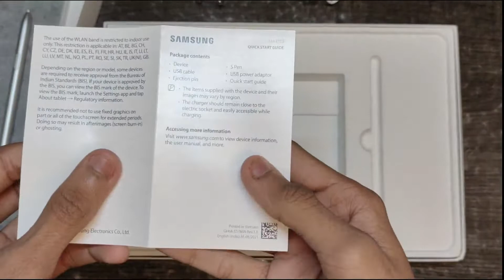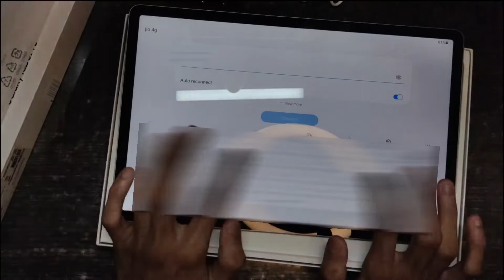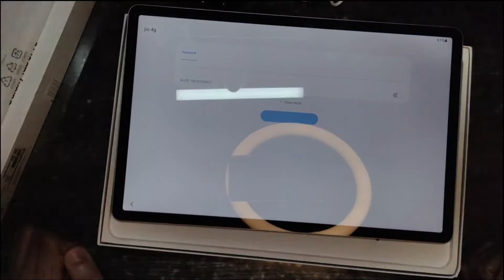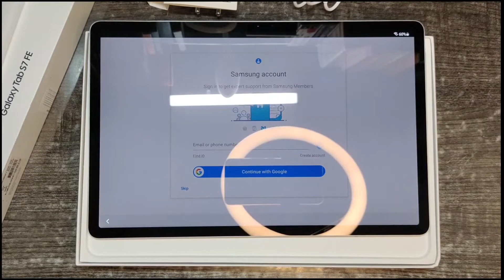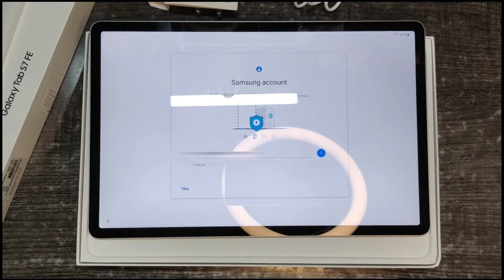Samsung Galaxy Tablet S7 FE Unboxing & First Look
Series  Galaxy Tab S7 FE
Brand  Samsung
Screen Size  31.5 Centimetres
31.5 cm (12.4 inch) Large Vibrant Display (2560 X 1600 WQXGA) , cinematic viewing experience in 16:10 screen-ratio
    S-Pen crafted for writing and drawing, Real-Pen like experience, no charging needed
    10,090 mAH battery (Upto 13 hrs of Video Playback) with 45 W super-fast charging
    4 GB RAM, 64 GB Internal Memory (expandable to 1 TB)
    High-Performing Snapdragon 778G chipset for best in class multi-media experience, 8 MP Rear Camera, 5 MP front facing Camera, Dolby Atmos Speakers